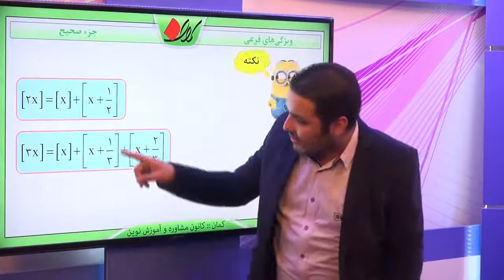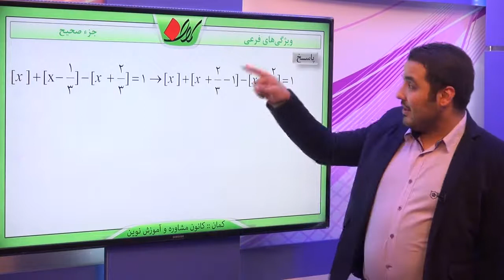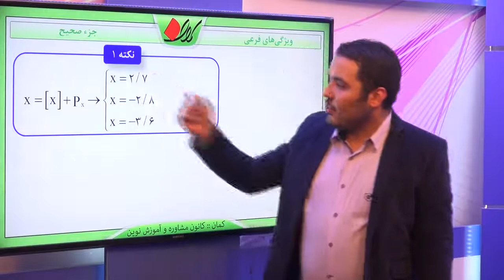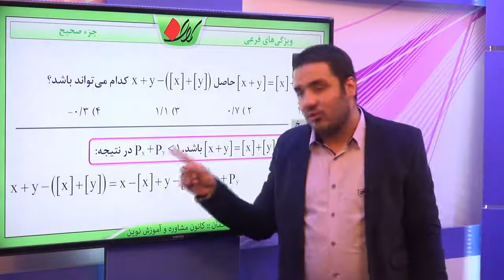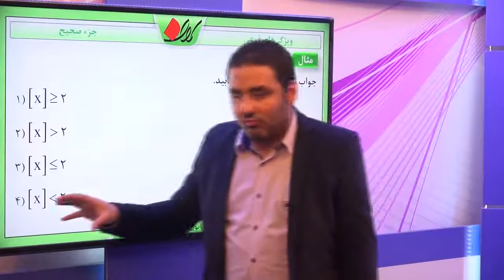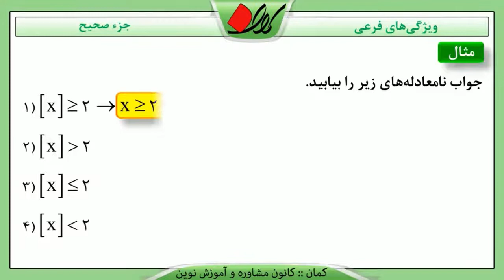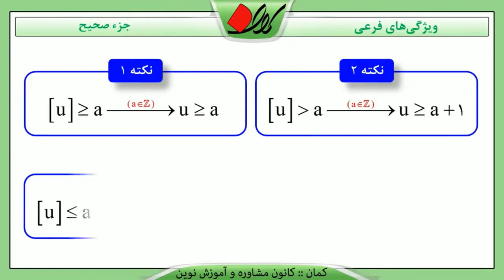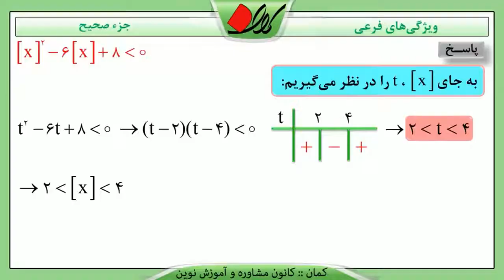ریاضی تجربی کنکور مفهوم و بررسی چند تابع مهم تابع جزء صحیح ویژگی های فرعی